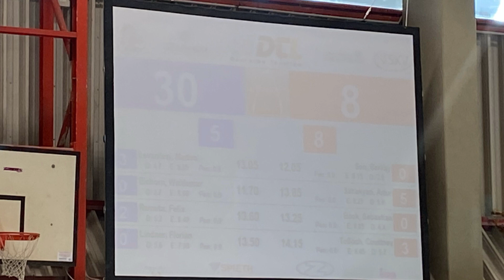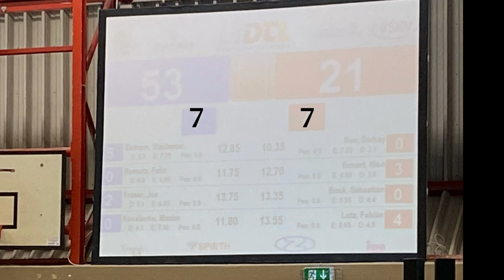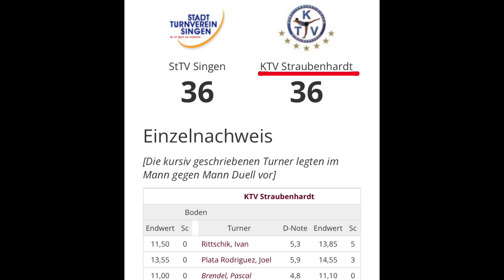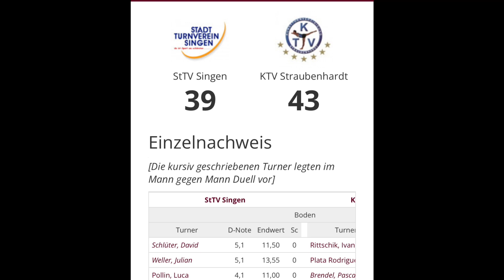肩手術→練習なし→大会！？ 日本じゃありえないドイツ体操リーグ4戦目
もっといいコーチになるために、体操がもっと楽しいものになるように,体操に関する動画を作っています。
この動画が体操好きのみなさんの役に立てたら嬉しいです。

Japanese coach who travels world to learn & coach gymnastics

Shun Gym Advice
Online Gymnastics Coaching service for Gymnasts
Coaching sessions for Coaches
more details ↓